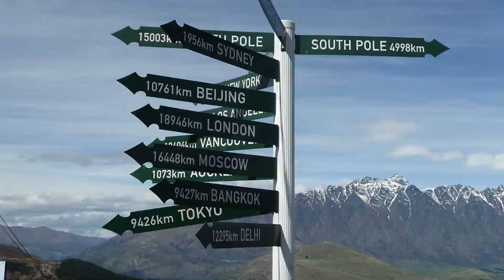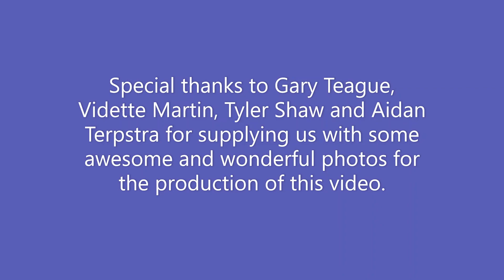Images of New Zealand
This is a video showing some of my selection as well as my friend's photos while we traveled around New Zealand (both the North and South Islands) in the last couple of years. Enjoy the wide-open space, colorful and diverse landscape of New Zealand, and also enjoy the beautiful flowers and ferns of Aotearoa.